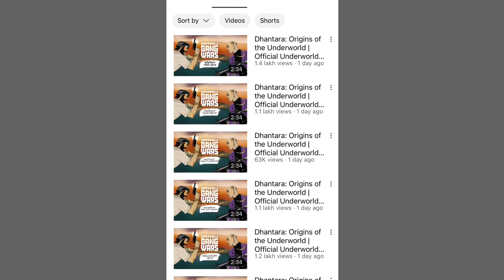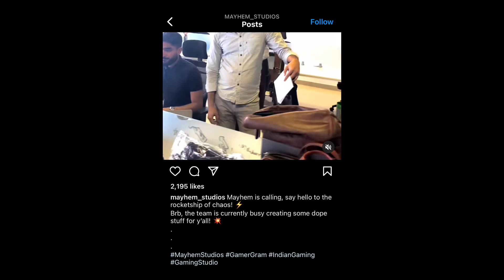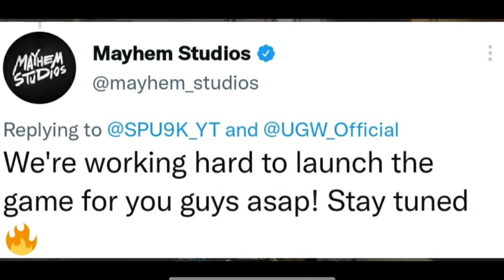Underworld Gang War Beta Version 🔥 Underworld Gang War Gameplay 🔥 Underworld Gang Wars Release Date